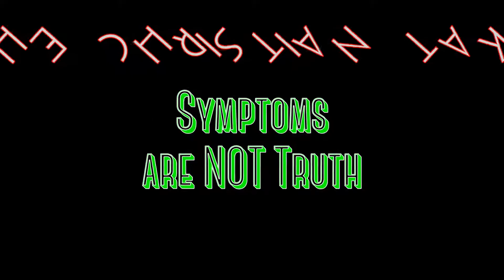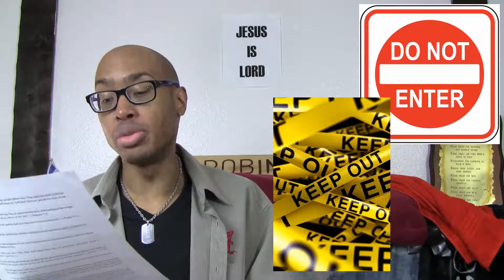SYMPTOMS ARE NOT TRUTH ! lifestyle fear sickness health poverty debt wisdom religion christianity 生活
SYMPTOMS ARE NOT TRUTH - The Christian Take #59. ChristianTake ||| Please do NOT "Negative Comment", if you did NOT watch the Whole Video. 🙂 “Be not deceived: evil communications corrupt good manners.” Hebrews 12:1 “Wherefore seeing we also are compassed about with so great a cloud of witnesses, let us lay aside every weight, and the sin which doth so easily beset [us], and let us run with patience the race that is set before us,” (I Corinthians 15:13) “Search me, O God, and know my heart: try me, and know my thoughts: And see if [there be any] wicked way in me, and lead me in the way everlasting.” (Psalm 149:23-24) 😀

Symptoms are not truth.  If you accept them, you’ll receive them.  If you reject them, they must leave. Let God be true, and let His Word change you!

James.

СПАСИБО!
谢谢！
¡GRACIAS!
धन्यवाद!
DANKE!
JE VOUS REMERCIE!
OBRIGADO!
!תודה

COPYRIGHT (©) 2017 ~ HDJRII, THI\CGG, & Respective Rights Holders.

just 4 fun
Los síntomas no son verdad. Si los acepta, los recibirá. Si los rechazas, deben irse. ¡Deja que Dios sea verdadero y deja que Su Palabra te cambie!
Симптомы - это не правда. Если вы примете их, вы получите их. Если вы отвергаете их, они должны уйти. Пусть Бог будет правдой, и пусть Его Слово изменит вас!
症状不是事实。 如果你接受他们，你会收到他们。 如果你拒绝他们，他们必须离开。 让上帝真实，让他的话语改变你！
लक्षण सच नहीं हैं यदि आप उन्हें स्वीकार करते हैं, तो आप उन्हें प्राप्त करेंगे। यदि आप उन्हें अस्वीकार करते हैं, तो उन्हें छोड़ देना चाहिए ईश्वर सत्य हो, और उसका वचन आपको बदल दे।
Les symptômes ne sont pas la vérité. Si vous les acceptez, vous les recevrez. Si vous les rejetez, ils doivent partir. Laisse Dieu être vrai, et que Sa Parole te change!
Symptome sind keine Wahrheit. Wenn Sie sie akzeptieren, erhalten Sie sie. Wenn Sie sie ablehnen, müssen sie gehen. Lass Gott wahr sein und lass Sein Wort dich verändern!
Os sintomas não são verdadeiros. Se você os aceitar, você os receberá. Se você os rejeitar, eles devem partir. Deixe Deus ser verdadeiro e deixe sua Palavra mudar você!
症状は真実ではありません。 あなたがそれらを受け入れるならば、それらを受け取るでしょう。 あなたがそれらを拒否すれば、彼らは出発する必要があります。 神が真実になり、神の言葉があなたを変えさせましょう！
증상은 진실이 아닙니다. 당신이 그들을 수락하면, 당신은 그들을 받게됩니다. 당신이 그들을 거부한다면, 그들은 떠나야 만합니다. 하나님을 진리로 만들고 그분의 말씀이 당신을 변화 시키도록하십시오!